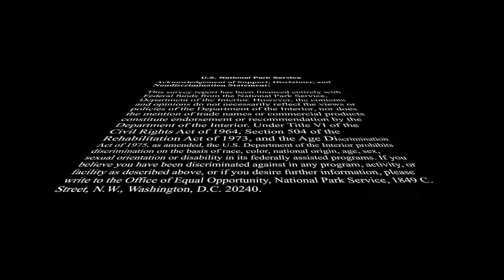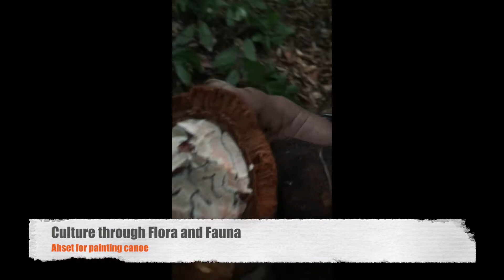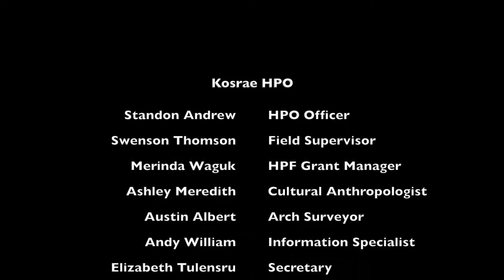KIRMA Historic Close-Up 2018